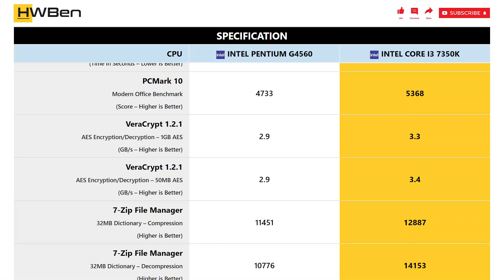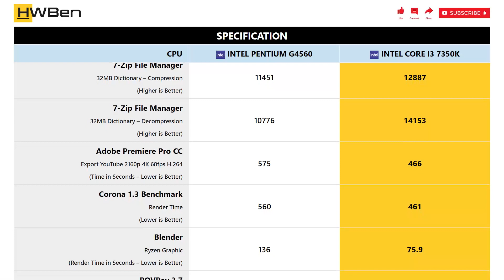Intel Pentium G4560 vs Intel Core i3 7350K - Productivity Benchmark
APPLICATION BENCHMARK LIST:
1 - SiSoftware Sandra 2016
2 - Cinebench R15
3 - Excel 2016
4 - PCMark 10
5 - VeraCrypt 1.2.1
6 - 7-Zip File Manager
7 - Adobe Premiere Pro CC
8 - Corona 1.3 Benchmark
9 - Blender
10 - POVRay 3.7